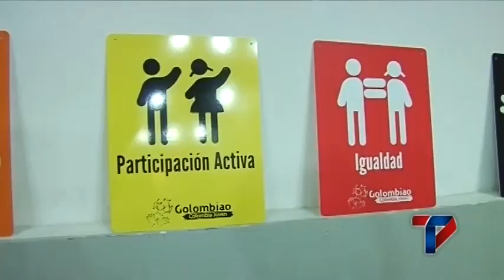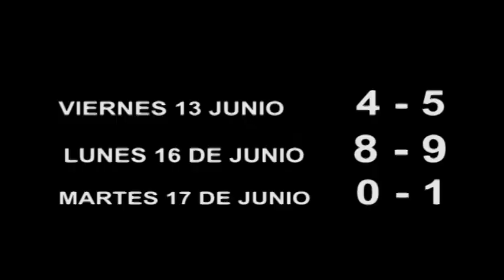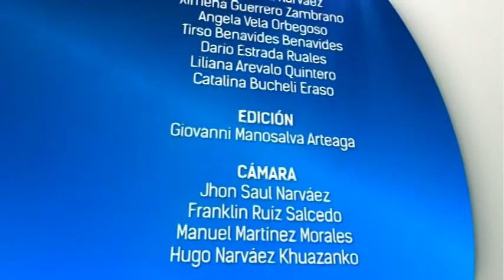INFORMATIVO "PASTO TRANSFORMACIÓN PRODUCTIVA" 12 JUNIO 2014